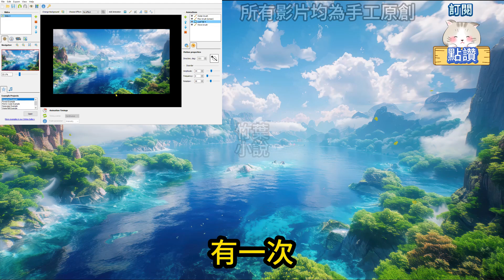【完結故事】我穿書了，穿成書裡的惡毒女配。穿過來的時候，我的手正揚空中，正準備賞男主一個巴掌。於是我摸了他的臉說：江同學，你長得挺好看的，要不和我談個戀愛。江度：好。我：？？小說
每天更新精彩小故事，為你忙碌的一天帶來快樂～

訂閱全家幸福
多看每天快樂
留言一生安康

～如果喜歡視頻內的圖片可以留言跟我說哦～
頻道裡一切圖源音頻皆為原創，切勿盜載轉載